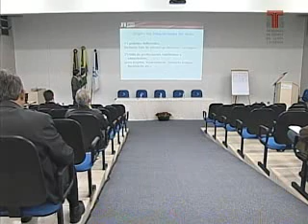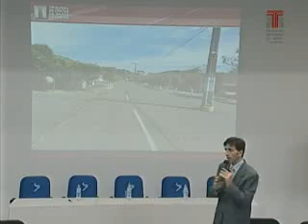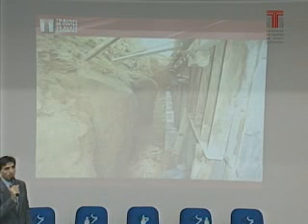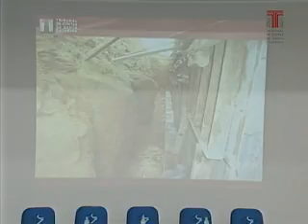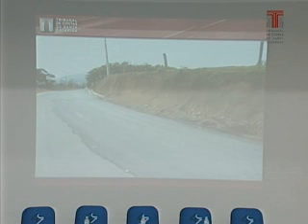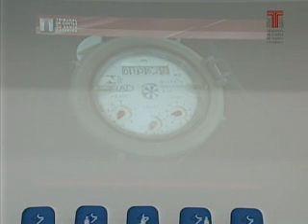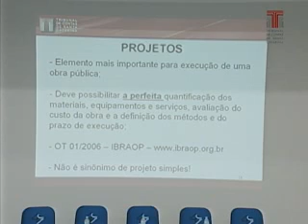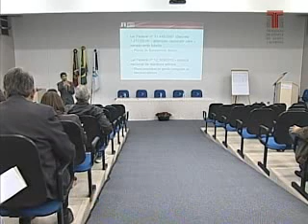TCE/SC - Ciclo de Estudos 2012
PALESTRA: Contratação de Obras
Palestrante: Rogério Loch